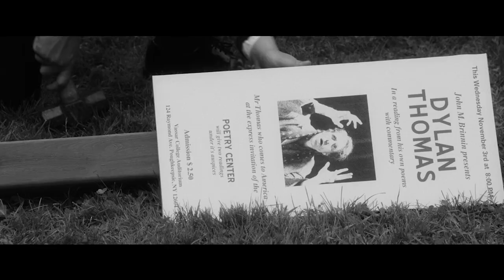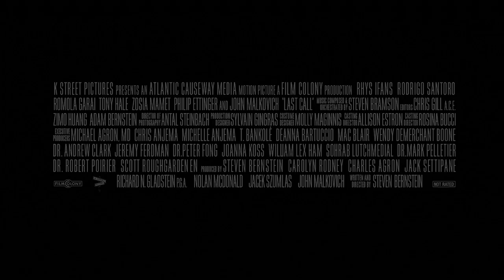Last Call Trailer #1 (2020) | Movieclips Indie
Check out the new trailer for Last Call starring John Malkovich!

US Release Date: November 25, 2020
Starring: John Malkovich, Rhys Ifans, Rodrigo Santoro
Directed By: Steven Bernstein
Synopsis: The last days of the poet Dylan Thomas as he dreams and drinks.